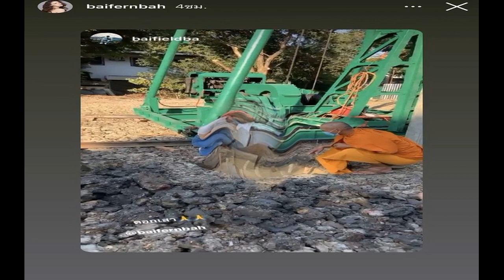คนดัง คอนเฟิร์ม ส้มตำนัว ปลอดภัยไร้โควิด หลังคนเข้าใจผิด คิดว่าเป็นอีกร้าน